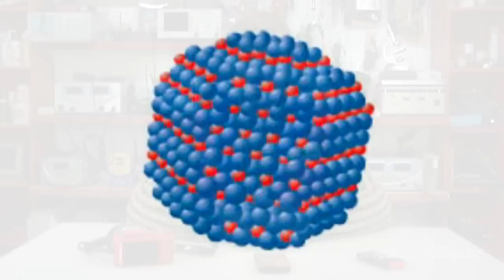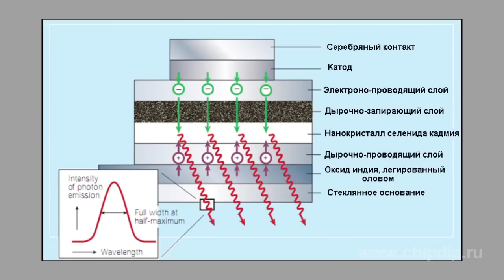Quantum dot LEDs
Quantum dot LEDsA quantum dot or a semiconductor nanocrystal is one of the light emitting technologies which can become a competitor to the current LED displays.The idea to use quantum dots as a light source was first suggested in the 1990s. During the first stage quantum dots were used in infrared photosensors, light-emitting diodes, and matrices.Starting from the 2000s the technology served as the basis when making displays for TV panels, digital cameras, and other data display devices.The structure of quantum dot LEDs is similar to the basic design of organic LEDs. The main difference is that a nanocrystal of cadmium selenide is used as a light-emitting nucleus. A quantum dot is a special semiconductor structure which limits movement of electrons in three dimensions.Here is what the design of a quantum dot LED looks like. Cadmium selenide creates a nucleus while zinc sulphide serves as a restrictive cover. Electrons are the main elements in this case. When moving from a high energy state to a lower one they emit photons. This makes the dot glow.A mechanism for changing glow colour of LED is also quite simple. You just need to change dimensions of the quantum dot and this will change length of radiation wave.Main advantage of quantum dot LEDs is their extremely strong brightness - up to 9000 candelas per square meter. For comparison, modern displays have brightness below 500 candelas per square meter. In addition, the technology allows increasing brightness of LEDs very easily by merely forming several quantum dots. Besides, such LEDs are quite simple to produce.